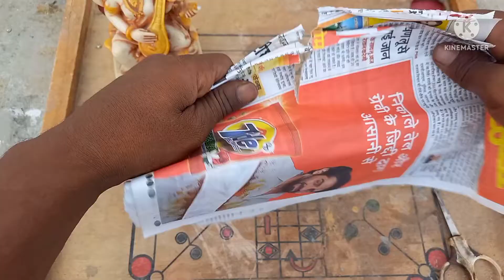माँ सरस्वती की, tuti hui murti ko kaise jode | मूर्ति कैसे chipkaye?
today  i will show how to fix broken marble statue. this video- I restoration and painting maa Sarswati statue.

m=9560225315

घर में भगवान की खंडित मूर्ति बनाए ?,
भगवान की टूटी मूर्ति  कैसे ठीक करें?
bhgwan khandit ho jaye tab kya kare,
टूटी मूर्ति,
cleaning hacks, easy cleaning tips and tricks, how to clean marble statue, how to clean marble God idols,  Murti kaise saaf Karen,
भगवान की खंडित मूर्ति का क्या करें।
khandit murti tut jaye to kya kare,
murti tut jaye to kya kare,
खंडित मूर्ति का क्या करना चाहिए,
tuti murti ka kya kare,
खंडित मूर्ति का क्या करें,
Khandit murti ka kya karna chahiye,
khandit murti ka kya karen,
खंडित मूर्ति का क्या, खंडित,
Murti khandit ho jaye to kya kare,
खंडित मूर्ति ।

Amazon से खरीद लो:
Murti making tools
Murti colour paint
Murti painting brush
Murti cleaner thinner